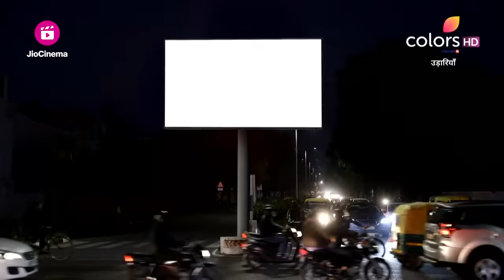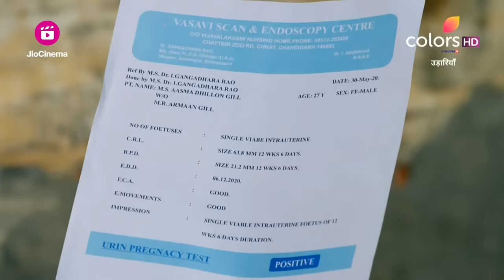Udaariyaan | उड़ारियां | Episode 856 | 31 October 23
Aasma का Alia को Canada भेजने का Suggestion| Alia ने चालाकी से देखि Aasma की Pregnancy Report

🌟 Embark on a Heartwarming Journey with Udaariyaan: Dreams Take Flight! 🌟

Welcome to the captivating world of 'Udaariyaan|' where dreams soar high against the rustic backdrop of a quaint village in Punjab. Join the spirited Sandhu family as they set out on an extraordinary quest to bid adieu to their beloved sarson ke khet and embrace the land of dreams| Canada| fondly known as Kaneda! 🌾🍁🏞️

In this exhilarating tale| fate weaves an unexpected twist| introducing us to the two vibrant sisters| Tejo and Jasmine. Their lives take an enthralling turn when the charming and dashing Fateh walks into their lives| leaving them with heart-pounding emotions and unforeseen challenges. 💓😍🤩

Will these three souls unite their dreams and take flight towards their cherished sapon ki Udaariyaan? Will they overcome the hurdles that destiny throws their way? Experience a rollercoaster of emotions| laughter| and love as you follow their enthralling journey towards making their dreams a reality. 🎢🎭💖

Subscribe now and don't miss a single moment of 'Udaariyaan' - a show that will tug at your heartstrings| leaving you inspired and cheering for every triumph and tribulation along the way. 🌈✨

🎬 Watch 'Udaariyaan' every week and witness the magic unfold! 📺🎉
🔗 Follow us for more updates| exclusive clips| and behind-the-scenes moments! 📲🎥